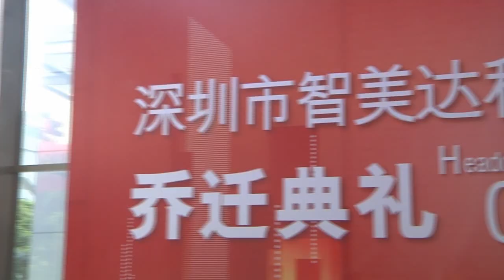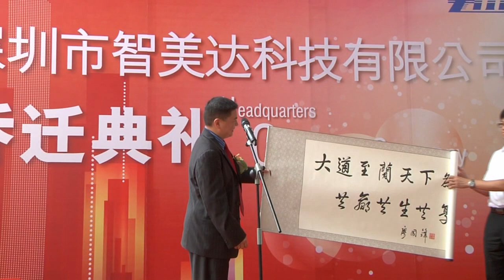Zmodo Headquarters Opening Ceremony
June 8, 2012, was a remarkable milestone for Zmodo. On this special day, Zmodo held a ribbon cutting ceremony to celebrate the opening of its headquartersin Shenzhen, China.

Zmodo's new head quarters will allow hundreds of staff to work in a comfortable and spacious office. The new headquarters represents not only a market expansion from USA and Canada to China, but also the management's extensive insight into a brilliant future within the industry. Government representatives, well-known enterprises and partners from all over the globe attended this historic and exciting event.

The warm and solemn ceremony began with congratulatory speeches from Dr. Kevin Wan, CEO of Zmodo and left memories of red wine, delicious dishes, the sounds of toasts and laughter.

The opening ceremony brings us a new start. Zmodo will continue to reaffirm its commitment to provide excellent service, high performance products and customized security solutions worldwide. The world's security is our priority.

Zmodo
Your Security, Our Priority